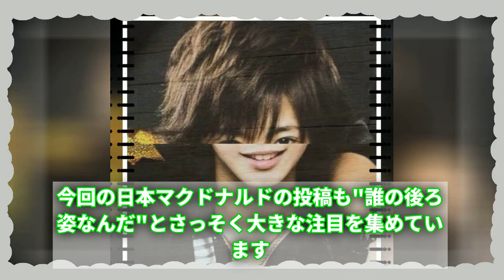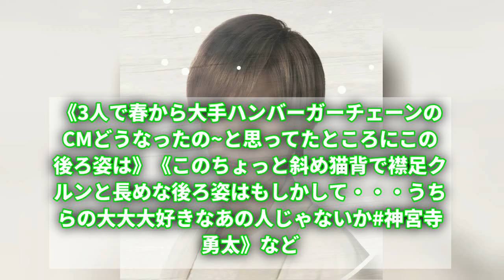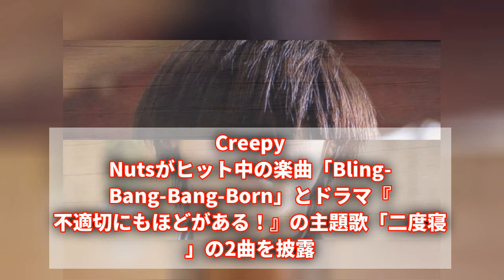平野紫耀はでない？4月1日開始！マクドナルド新CMに神宮寺勇太＆岸優太出演確定！？その意外な理由とは！